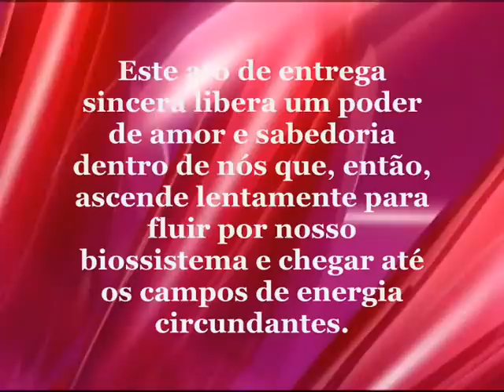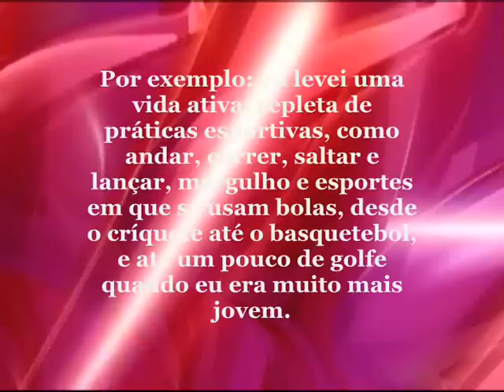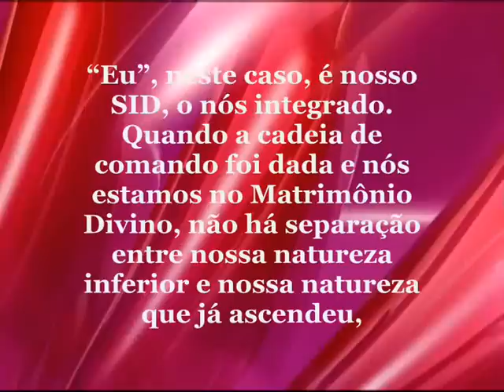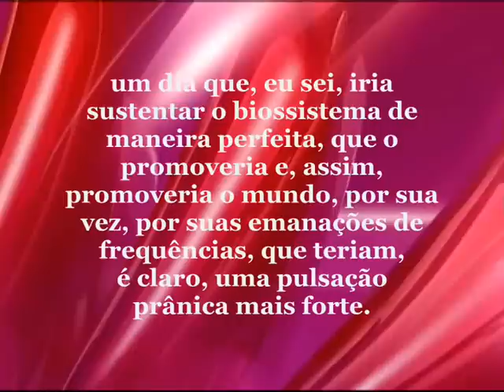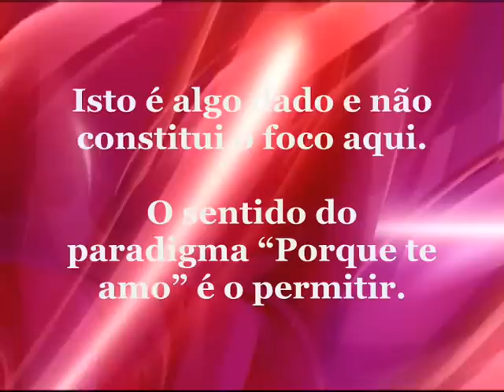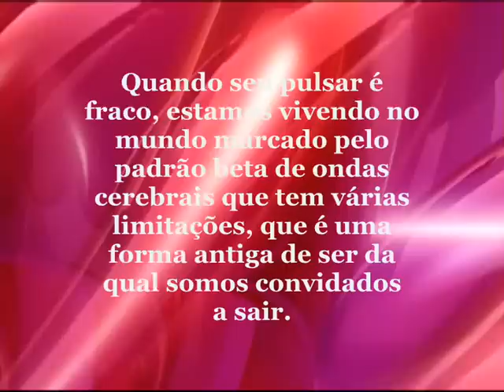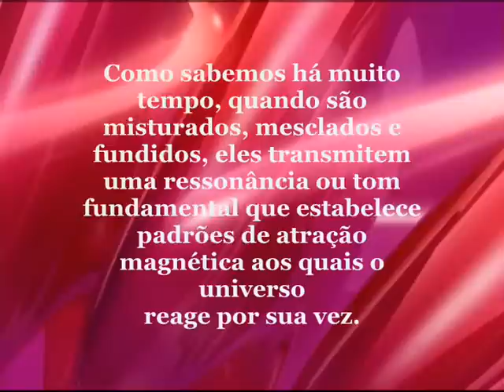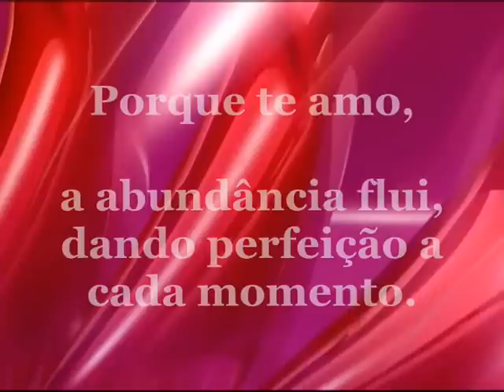Porque te amo - BECAUSE I LOVE YOU (PORTUGUESE)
Às vezes, na vida, alcançamos uma compreensão que parece uma revelação. Uma nova forma de Ser ou de ver as coisas que, por sua vez, leva-nos a uma nova direção, uma nova experiência ou modo de funcionamento.
"Porque te amo" fez isso comigo.